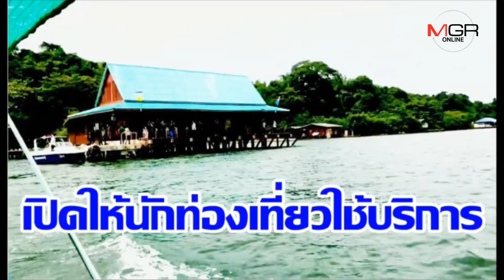ทำผิดต้องรับโทษ ! รุกล้ำทะเล ต้องโดนรื้อ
07/11/2018 ทำผิดต้องรับโทษ ! รุกล้ำทะเล ต้องโดนรื้อ
ทำผิดต้องรับโทษ ! หน่วยงานรัฐรับร้องเรียน เกาะจิกรีสอร์ท หมู่ 1 บ้านเกาะจิก ต.บางชั้น อ.ขลุง จ.จันทบุรี รุกล้ำทะเล ตรวจสอบพบผิดจริง สั่งให้รื้อถอนภายใน 90 วัน และห้ามเปิดให้บริการ ก่อนจับกุมผู้เช่า รีสอร์ทบริหาร และเจ้าของดำเนินคดี ส่งฟ้องศาลและดำเนินการรื้อถอนต่อไป